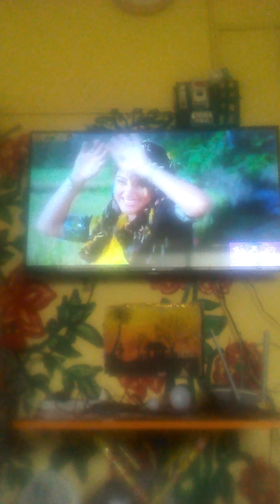Enjoy the dance of vanaja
Be relax and study.well